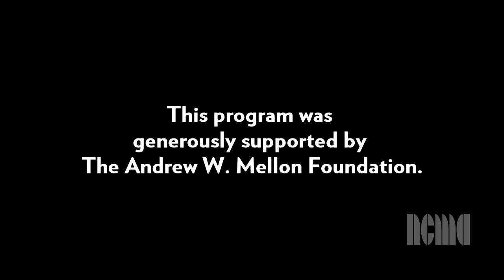NCCU Dance Performance Inspired by The Beautiful Project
In 2021, the North Carolina Museum of Art commissioned the North Carolina Central University (NCCU) Dance Program to create and perform original choreography that explored rituals of lament, release, and hope. The dance was an extension of The Beautiful Project’s installation at the NCMA, Memory Is Ritual: A Remembrance of Ourselves, part of the exhibition NC Artist Connections.

After each performance there was a talkback, or informal discussion with the audience, with the chair of NCCU’s dance department, Dr. Kristi Vincent Johnson, and The Beautiful Project’s creative director, Khayla Deans.
-11 am & Noon Talkback: Moderated by Sandra Dubose, motivational speaker/performer
-2 pm & 3 pm Talkback: moderated by Carly Prentis Jones

Special thanks to each of these talented dancers:
Jantrell McNair
Aisha Mayo
Jayah Gomez
Jasmine Sims
Parker Darby
Jamiia Owens
Ta'Niya Stephens
Lydia Banuelos
Theareal Jones